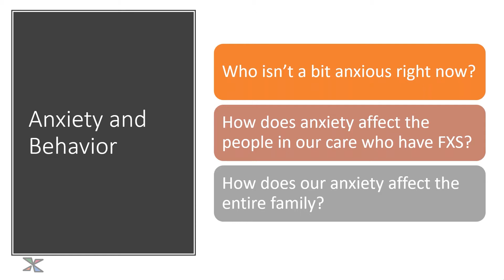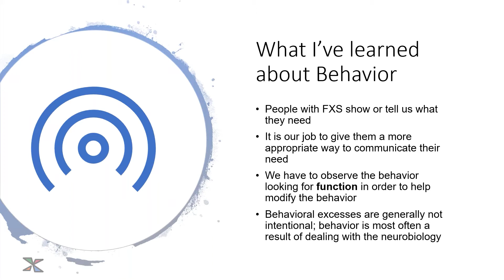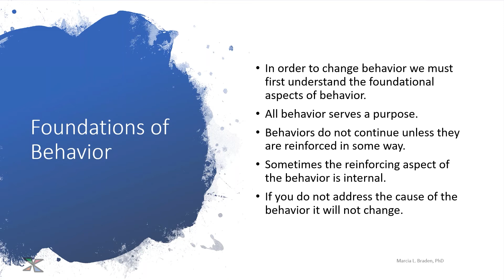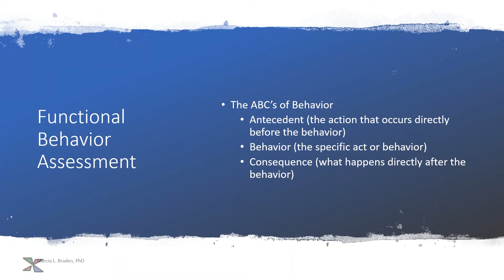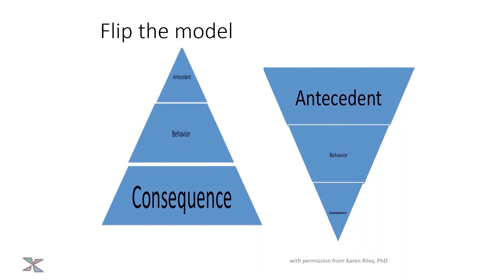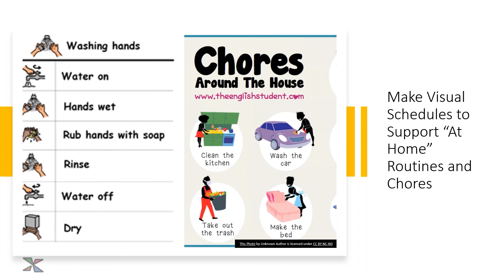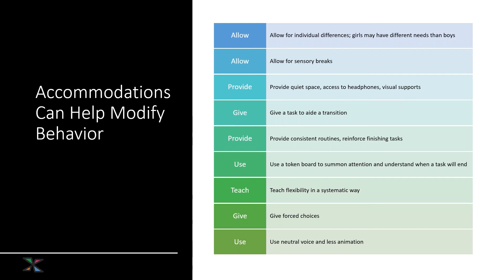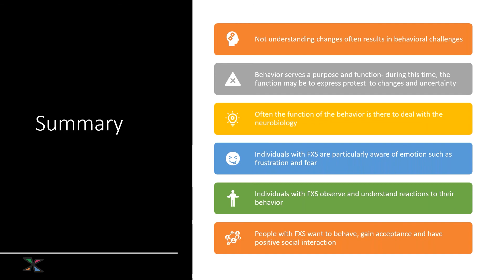How Do We Cope with the Current Circumstances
Marcia Braden, Ph.D, P.C., talks to you about how to cope with the COVID-19 response and caring for someone with Fragile X syndrome.